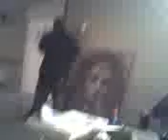GEEKED FOR REAL!!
SCOTTY'S CALLIN ME..IM IN THE ZONE